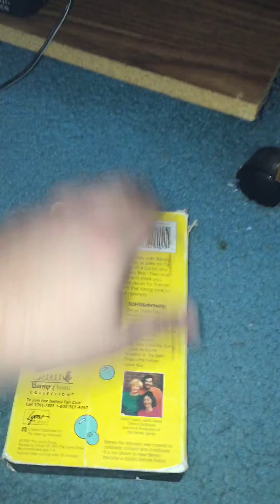Rewinding VHS Tape #209